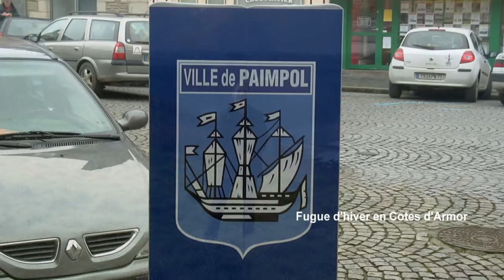Paimpol et Dinard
Fugue d'hiver en Côtes d'Armor - Images tournées fin février 2009 - Film réalisé le 13 avril 2009